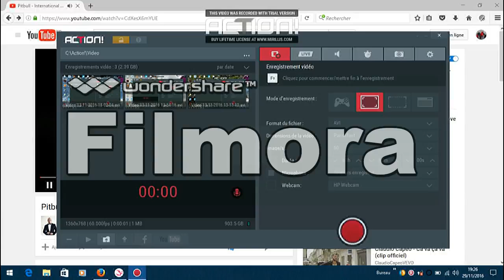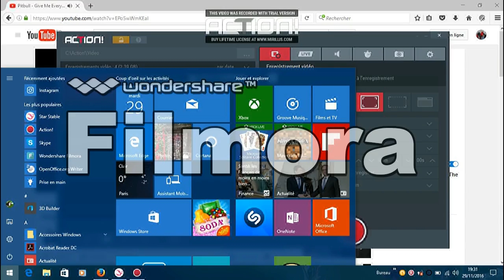Découverte de la vallée du dino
Délire et découverte de la vallée du dino avec ma soeur.
A bientot pour une prochaine vidéo.